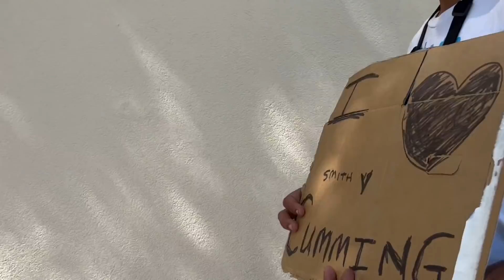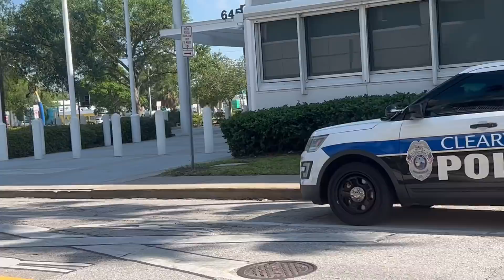Clearwater Church Of Scientology! First Amendment Audit! Over The Top Security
Clearwater Church Of Scientology
Clearwater Fl